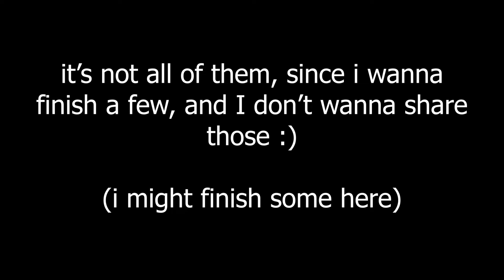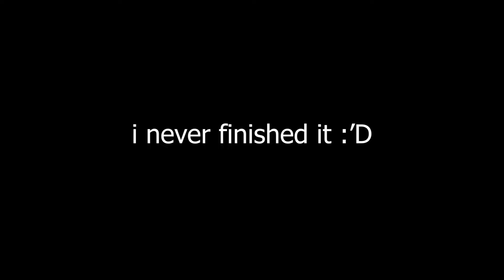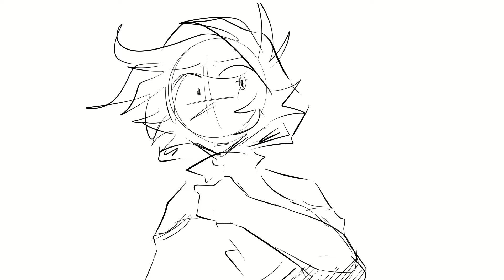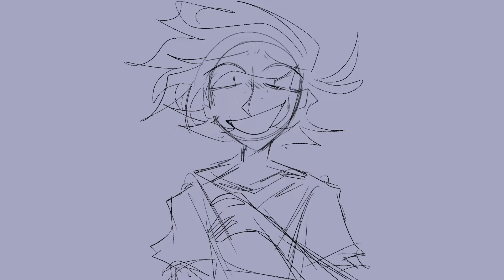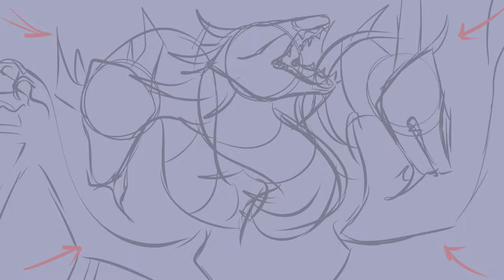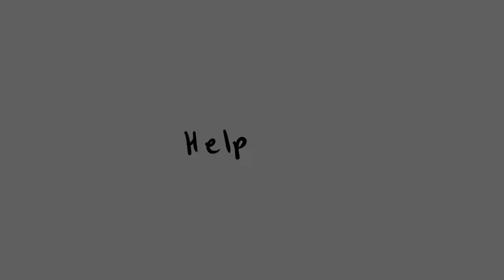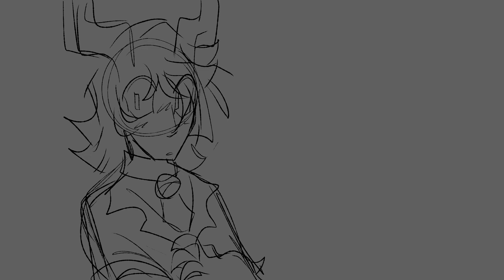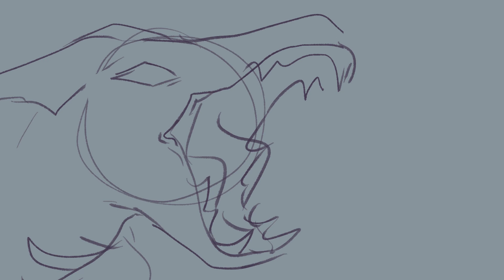★ Unfinished animations ★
FLASH WARNING FOR SOME OF THE CLIPS HERE
hahaa.. old stuff
I would like to someday return to some of the projects in the video but right now I do not have the motivation to touch them so I decided to compile all my unfinished anims into a video!

I hope you find these interesting atleast :]